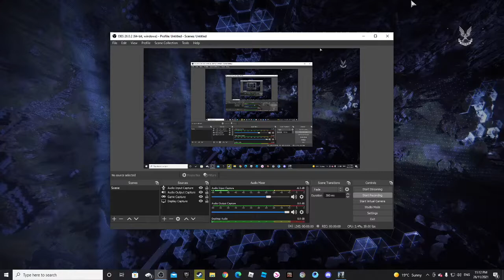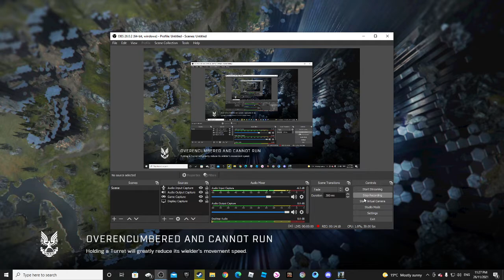Halo infinite episode 2